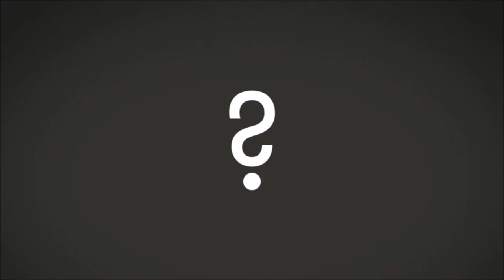Big Picture Science: Space: Why Go There? - Mar 05, 2018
From satellites to human exploration. Hosted by Seth Shostak and Molly Bentley. It takes a lot of energy and technology to leave terra firma. But why rocket into space when there’s so much to be done on Earth?  From the practical usefulness of satellites to the thrill of exploring other worlds, let us count the ways.

The launch of a NOAA weather satellite to join its twin provides unparalleled observation of storms, wildfires, and even lightning.  Find out what it’s like to watch hurricanes form from space.

Meanwhile, more than a dozen countries want their own satellites to help solve real-world problems, including tracking disease.  Learn how one woman is helping make space accessible to everyone.

Plus, now that we’ve completed our grand tour of the Solar System, which bodies are targets for return missions and which for human exploration?

Guests:

Sarah Cruddas – Space journalist, broadcaster, and author based in the U.K.

Danielle Wood – Assistant professor, MIT Media Lab, Director of the Space Enabled Research Group